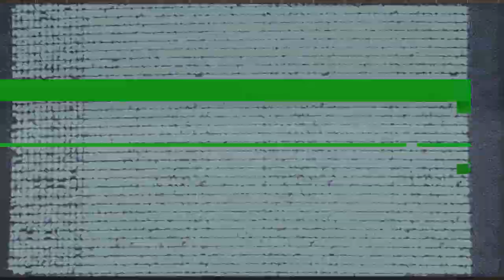ODE TO DESTRUCTION - Electronic Industrial Rock Music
The second song part of a new free-to-use collection, for peeps to use in their own mods or other various projects. As part of CC-BY-NC 4.0, you can use it or remix it at your leisure, but please, don't sell it.

Effect author credits:
HUD Image, HUD Grid, HUD Callout Line, HUD Prefab, HUD Text - Rado1

Grid - StevenM
Youlean Time Stamp - Rado1, Youlean
Youlean Handheld, Youlean Peak Shapes - Youlean

Thumbnail and background artwork from Universe at War's intro, an amazing gem by former Westwood Studio devs, now Petroglyph Games.